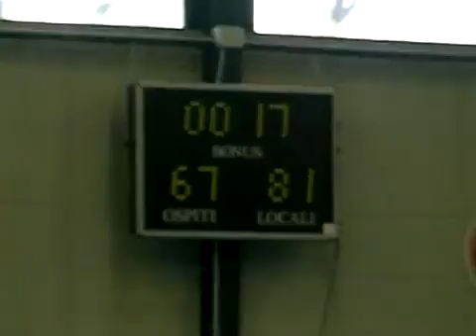carmagnoola vs piossasco c